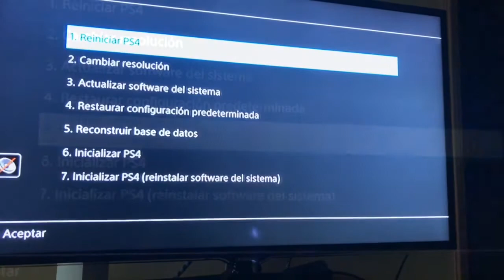Como entrar en modo seguro y reconstruir base de datos ps4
Aquí un pequeño y rápido vídeo de cómo iniciar modo seguro en tu Playstation 4 y además cómo reconstruir tu base de datos (no borra archivos o partidas)

Si tienes alguna duda comenta!